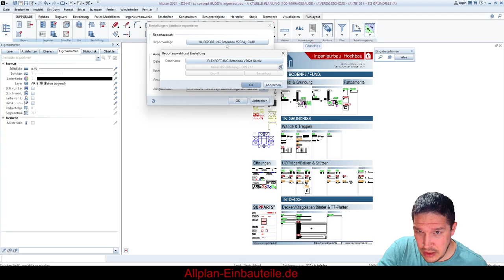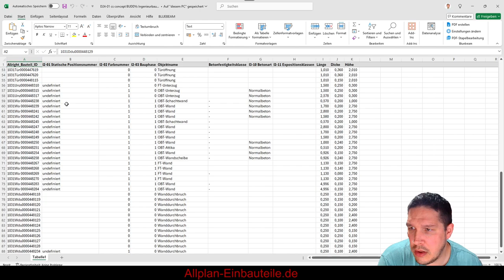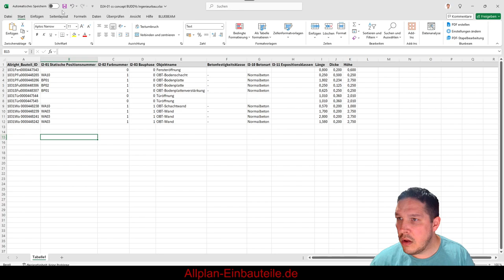Wie vergibt nicht der Zeichner, sondern der Ingenieur die Positionen in Allplan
Statische Positionen vergeben eigentlich die Ingenieure, doch der Plan wird von den Konstrukteuren gemacht. Wie lösen wir dieses Problem? [Stahlmassenschätzungen können auch mit meiner Variante eingegeben werden uvm.]